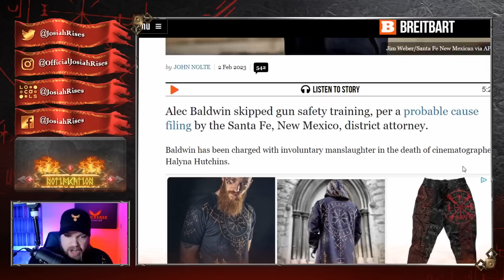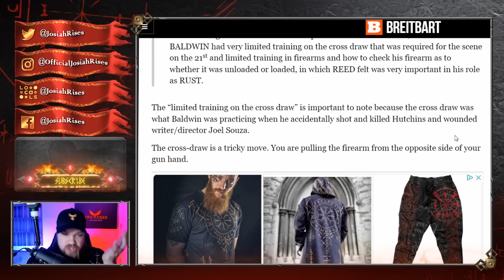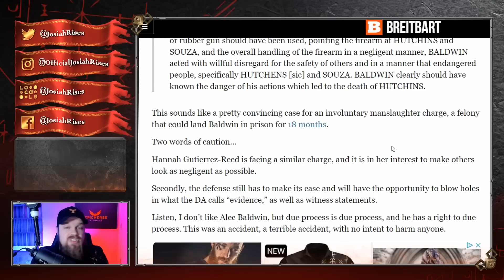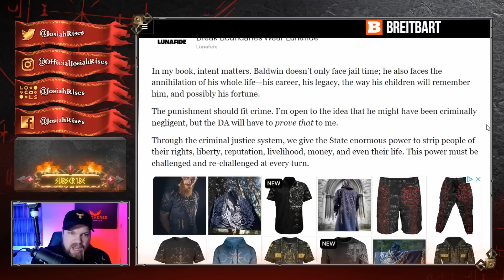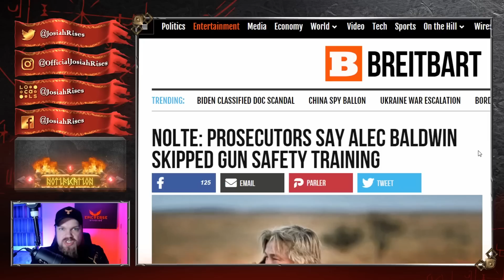Alec Baldwin Gets TERRIBLE News - Hollywood Exposed!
❤️Josiah